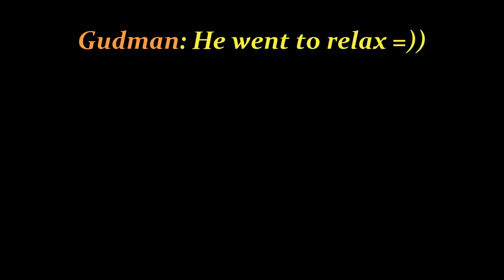Fucking IvAnushka-GRID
Ivanuska-GRID. about his "master-driving", manners and laws.